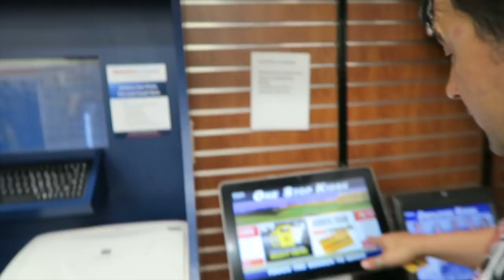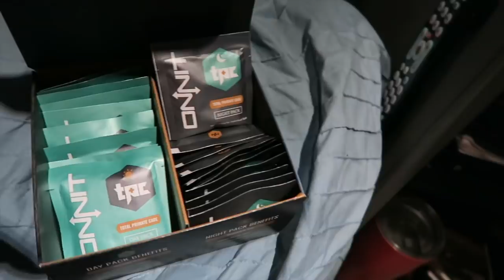Mahi & Broccoli, #114 Trucker Jim's Truckin Journey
S2 E114 Trucker Jim and D Mann serve it up in this episode. A Nutritious and Delicious Lunch is served up in the Truck. Lots of great Trailer safety and hook up tips and footage. Backing footage from one of the toughest places to back that Trucker Jim goes to, Nissan! And. this footage is from the AIR!

To Apply NOW for a Driver position with G&P Trucking
Please include Trucker Jim as your referral source and mention this video to your recruiter.  Trucker Jim does take training request.